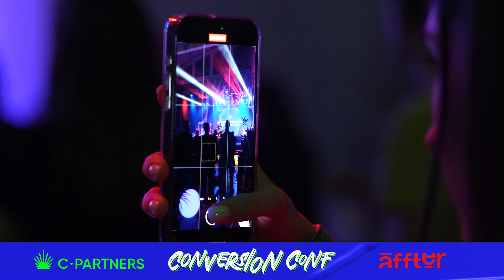Conversion Conf Kyiv 2024 | After-Party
🎉 Huge thanks to everyone who made the after-party unforgettable! Special shoutout to our amazing sponsors, the incredible Anna Trincher, our talented DJs, and all the attendees who brought the energy! We couldn't have done it without you. Let's keep the good vibes rolling!